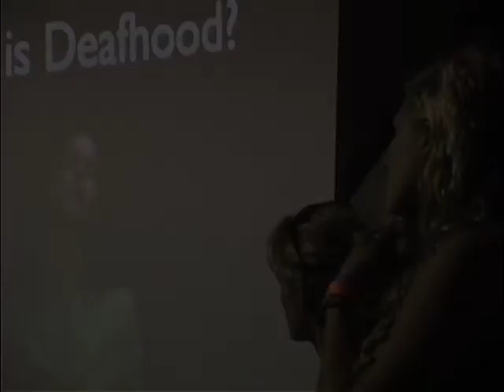DYUSA Gala 2009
Deaf Youth USA hosted an inaugural gala in celebration of Barack Obama's historic win in Washington D.C., mere steps away from the U.S. Capitol, at Jefferson Yards. Gala was a sold-out success with everyone enjoying it immensely. Funds from gala will support the activities of DYUSA, an organization striving for social justice through media and activism.